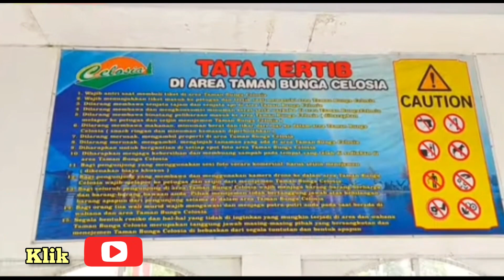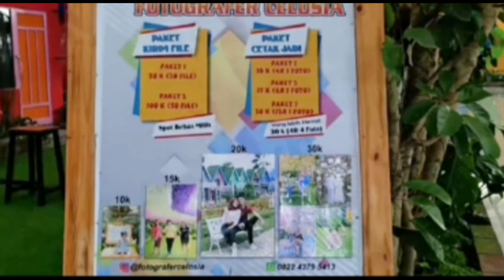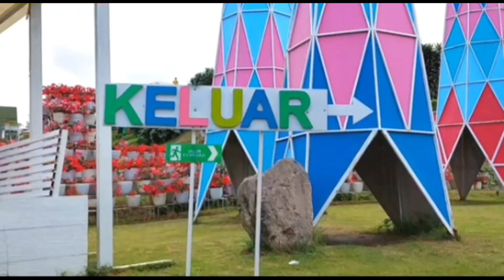Taman bunga terbesar celosia bandungan semarang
Celosia adalah salah satu tempat wisata yang menyuguhkan taman bunga terbesar di semarang, banyak spot foto keren dan menarik disana, Celosia bandungan juga menyuguhkan berbagai wahana menarik seperti jembatan kaca, kolam renang, kolam ikan, taman kelinci dan arena permainan menarik lainya, ini merupakan video Celosia terbaru dan Celosia semarang 2022, selamat menyaksikan.